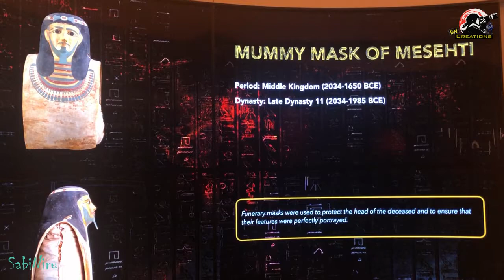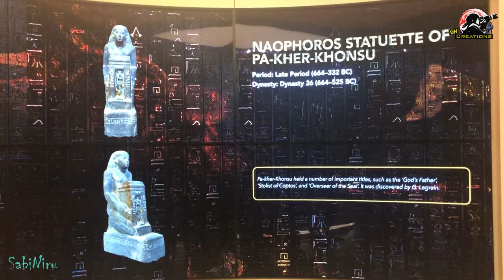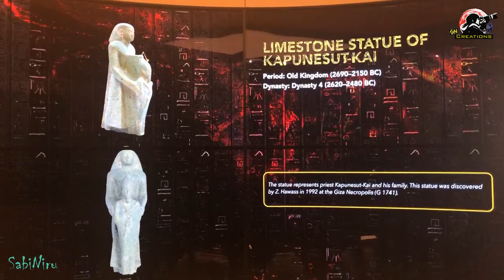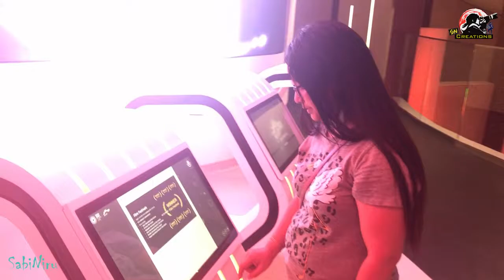Egypt pavilion expo 2020 | Opportunity District 96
Egypt - Under the theme ‘Legacy Empowering the Future’, the 3,000 square meter pavilion represents Egypt as the land of rich history and unmissable investment opportunities.
Please Check it out and leave  your feedback in the comment section!

Egypt Pavilion
change the world,
Nepal Pavilion
Thailand pavilion
Mobility District
Mobility pavilion expo 2020
Mobility Pavilion | Expo 2020 | Alif titans
Egypt Pavilion | Expo 2020 | Dubai
# egypt pavilion in expo 2020

You can watch from following LINKS for each attraction in separate videos..

Hope you are enjoying by watching this video & get some information thanks a lots...

We tried to share about :
1. Tour & Travel
2. Technical tips & tricks
3. Entertainment & much more...

# sabiniru  :  Will be back soon with Next Video...